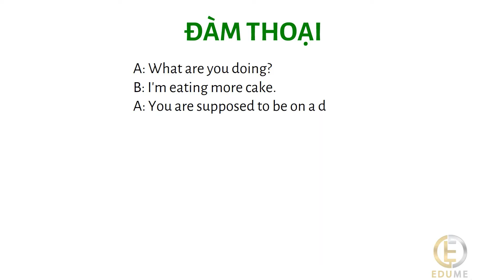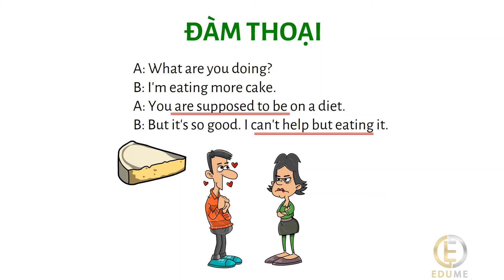Bài 63: CAN'T HELP BUT DO SOMETHING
TIẾNG ANH GIAO TIẾP 3 PHÚT MỖI NGÀY - Bài 63: CAN'T HELP BUT DO SOMETHING

Chuỗi bài luyện kỹ năng nghe nói tự nhiên như người Mỹ, chỉ với 3 phút để học và luyện tập mỗi ngày.